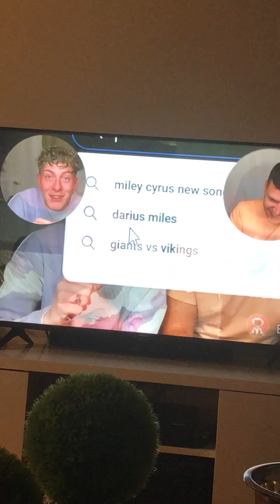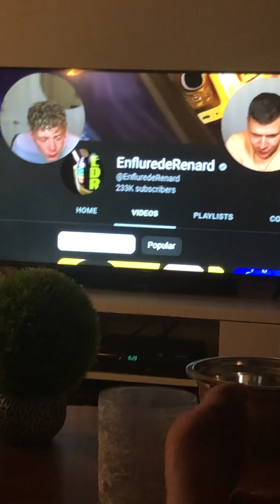Try Not To Laugh ( French YTP)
Try not to laugh with Budy.